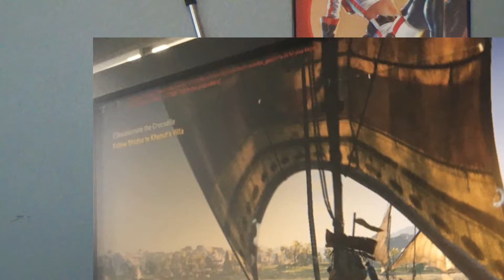Assassins Creed in Egypt, Far Cry 5 a Western?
Assassins Creed is going to Egypt, Far Cry 5 is going to be a western? Let us know what you think bout this in the comments below!

Tune in every week for our discussion on the latest news in videogames!